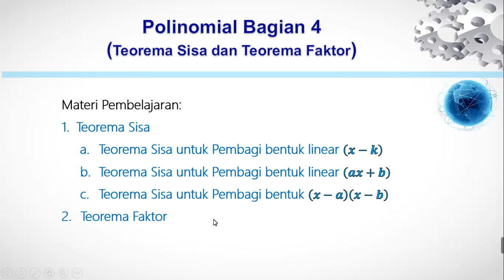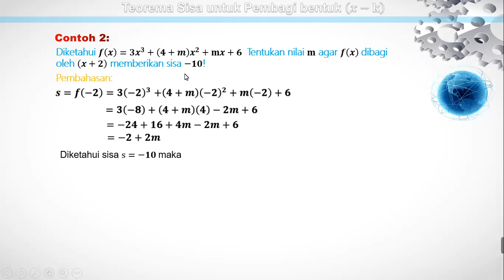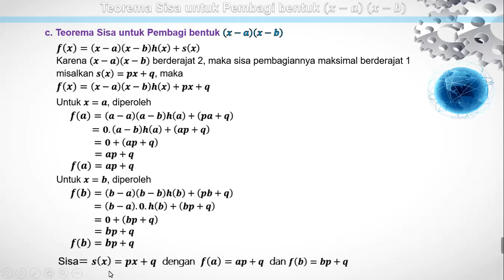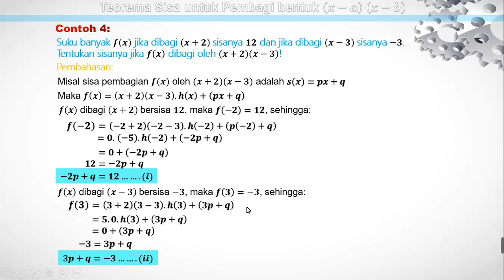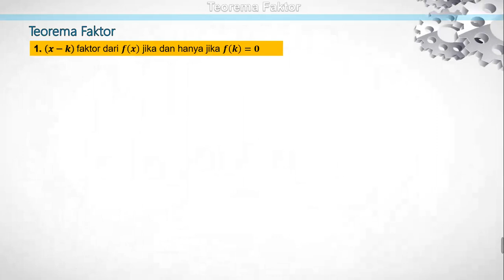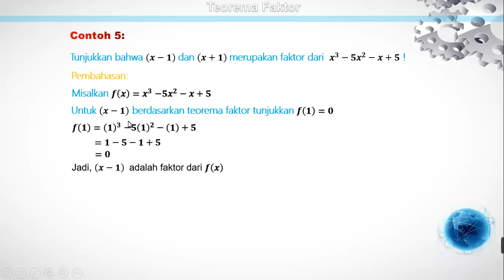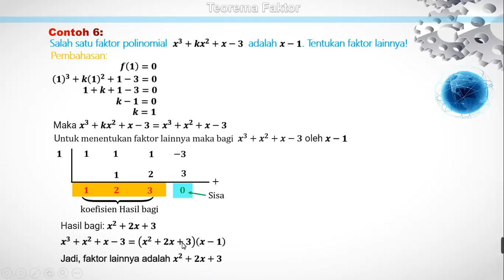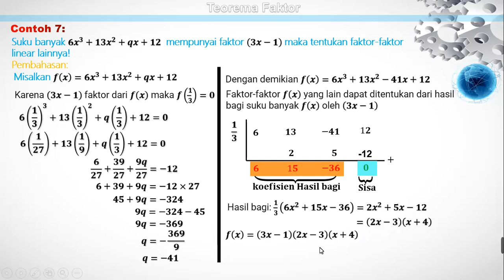Polinomial #4 (Teorema Sisa & Teorema Faktor)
Polinomial atau Suku Banyak

Polinomial atau suku banyak adalah suatu bentuk aljabar yang terdiri atas beberapa suku dan memuat satu variabel berpangkat bulat positif.

1. Polinomial Bagian 1
2. Polinomial Bagian 2
3. Polinomial Bagian 3
4. Polinomial Bagian 4
5. Polinomial Bagian 5
    (Menentukan Akar Persamaan Polinomial, Jumlah & Hasil Kali Polinomial dg Teorema

Terima kasih